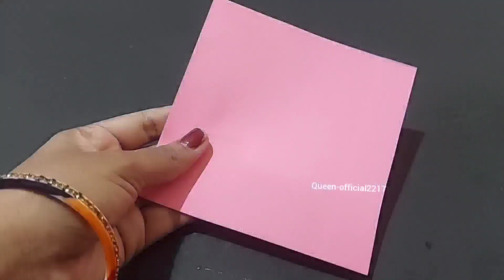2 Beautiful Paper Flower Wall hanging/Home Decoration Ideas/Paper Craft Wall Hanging/Paper Wallmate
Heartly welcome to Queen-official2217

2 Beautiful Paper Flower Wall hanging/Home Decoration Ideas/Paper Craft Wall Hanging/Paper Wallmate/DIY

This will teach you how to make a beautiful paper flower wallhanging / Easy Paper crafts / DIY Home decor / Easy wallmate / Papercrafts / Wallhanging / best out of waste / cardboard crafts / Home Decoration Ideas / Homemade wallhanging / DIY crafts / Rose flower wallhanging  / Paper flower making Ideas / Very unique Home decor / Paper flowers / unique Ideas / Wall decoration ideas. Hope u enjoying this video.